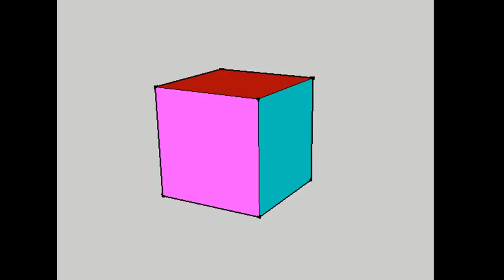1x1x1.mp4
Use this video to teach students about surface area or volume. This cube has a width, height and depth of 1 unit. Each face is coloured differently.